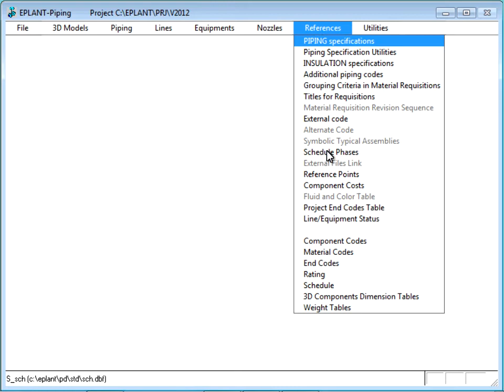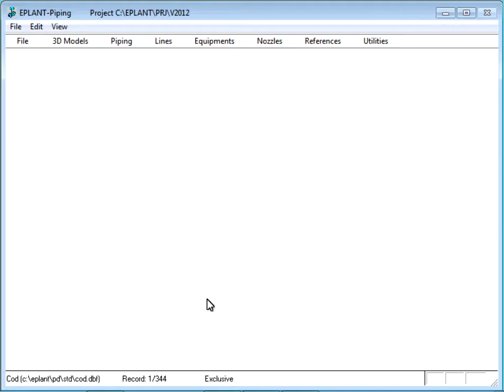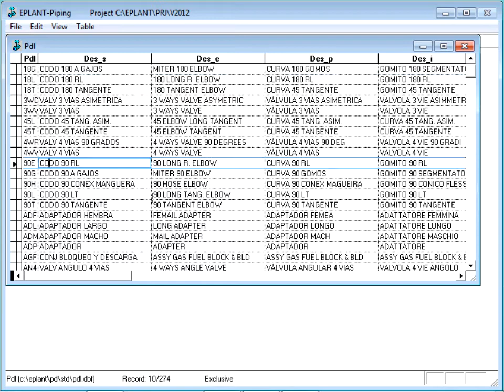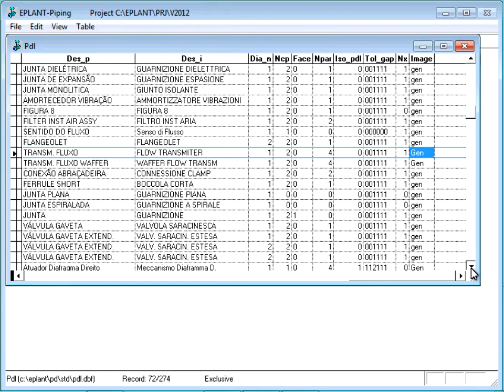EPLANT-Piping Tutorial Avançado: Códigos Componentes de Tubulação (pdp-adv_05_16)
Segmento do Tutorial Avançado de EPLANT-Piping em Português.

Descrição: Esta tabela define os Componentes de Tubulação que podem ser usados por EPLANT-Piping.
Os Usuarios podem agregar novos componentes.
Consultar o Manual Técnico para detalhes.